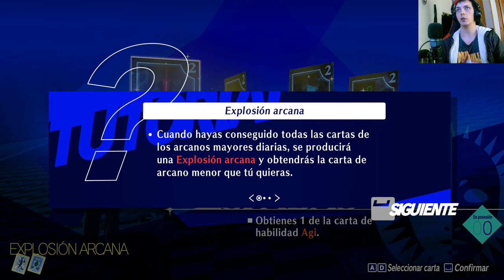¡Increíble hazaña en Persona 3 Reload! Llegamos a la planta 11 en la Torre Tartaro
Descubre cómo alcanzamos la planta 11 en la Torre Tartaro en Persona3reload. No te pierdas esta emocionante serie sobre el videojuego Persona 3 Reload.